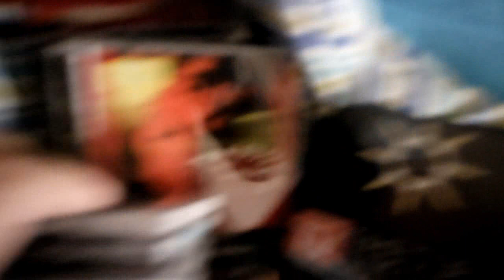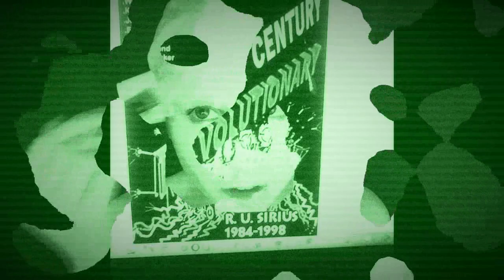Der Meister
Gradual Hate "New Highway And Asolation".

Otro vídeo más dedicado a esa chica tan especial de clavículas sexys...
Si, Chaoko Maker.